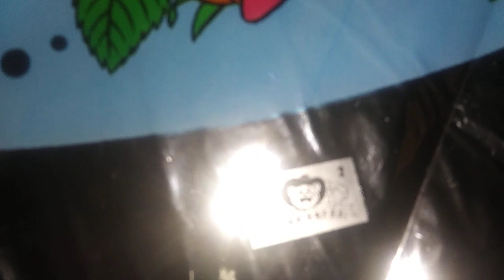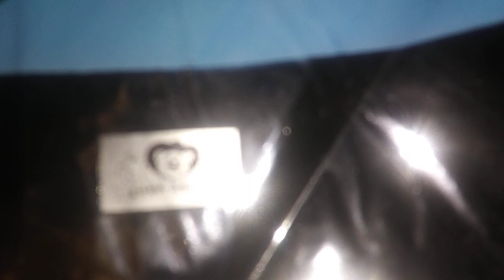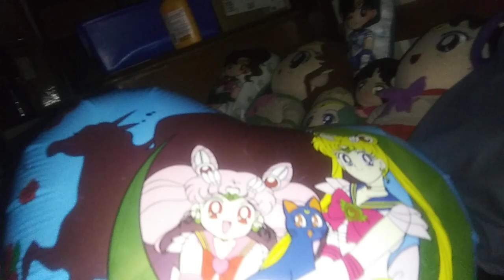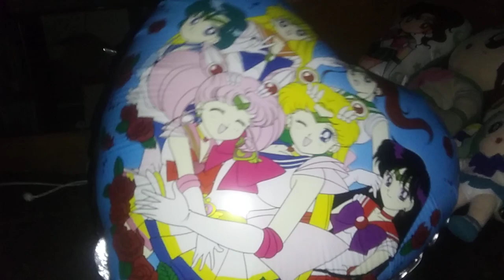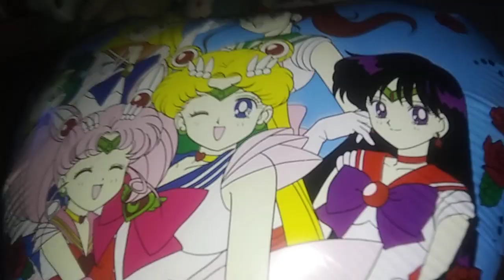SAILOR MOON SUPER S balloon inflated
I couldn't wait any longer so I inflated it I just want to see what it looks like blown up but I'm I made a promise and I will not destroy it ever this is from 1995 and I will never touch it because of it is extremely rare and boy is a beautiful